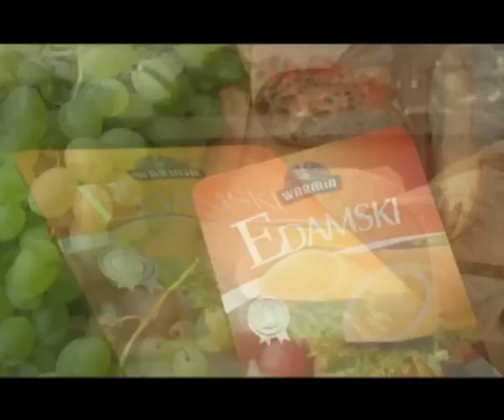WARMIA - Sery Zółte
Reklama przygotowana przez agencję Legend Group.